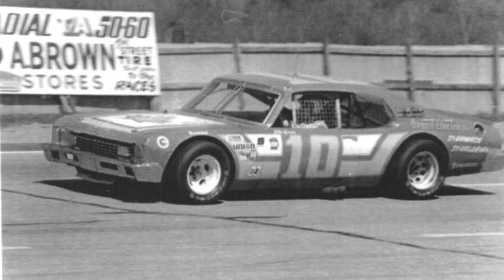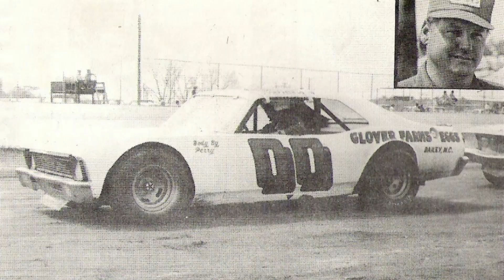The continued saga of the Old School Stock Cars #29